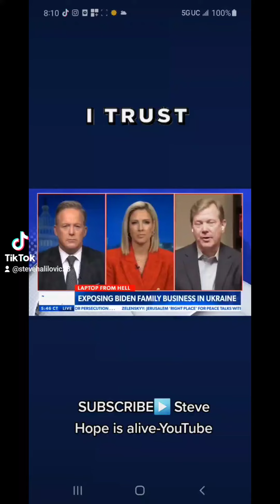BIDEN'S FAMILY BUSINESS IN UKRAINE